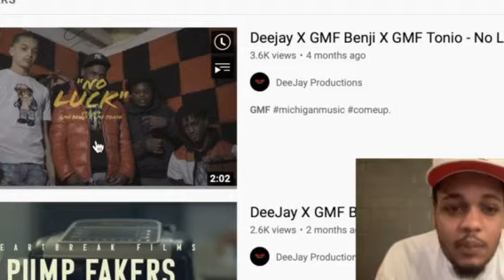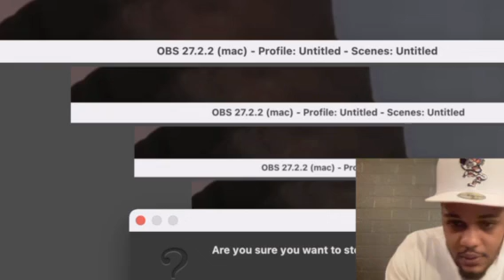Deejay X GMF Benji X GMF Tonio no luck🔥🔥